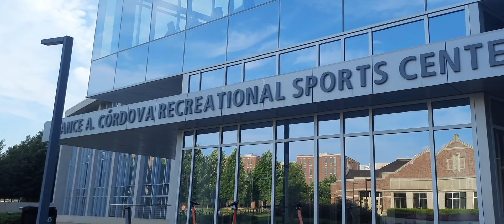Jeevu's visit to Purdue sports center !! @ishaandjeevisha sports purdue sportscenter !